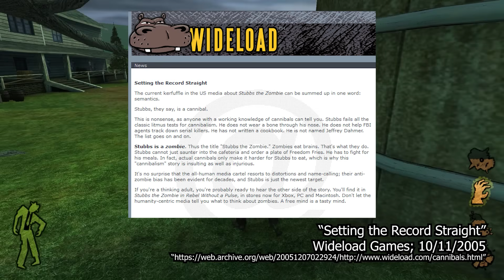Stubbs the Zombie in Rebel Without a Pulse - A Remastered Review | MNTM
What an ugly tie.
In this video I take another look at Stubbs the Zombie in Rebel Without a Pulse, a gory game perfect for Halloween.

Chapters:
00:00:00 1 - Introduction
00:02:15 2 - Troubleshooting (Remastered)
00:04:12 3 - Visuals
00:08:20 4 - Writing & Comedy
00:15:07 5 - Welcome To Punchbowl
00:21:24 6 - Made With The Halo Engine
00:25:38 7 - The Thing With Five Fingers
00:30:18 8 - Dance Til You're Dead
00:35:26 9 - The Green Wave
00:43:00 10 - Where It Started
00:47:17 11 - The Big P
00:50:09 12 - You And What Army?
00:55:44 13 - I Hope You Like The Taste Of Formaldehyde
00:59:00 14 - And The Horse You Rode In On
01:05:21 15 - Open Wounds
01:08:42 16 - The Zombie Condition
01:13:47 An Impossible Challenge